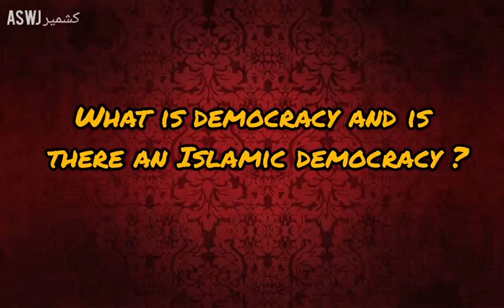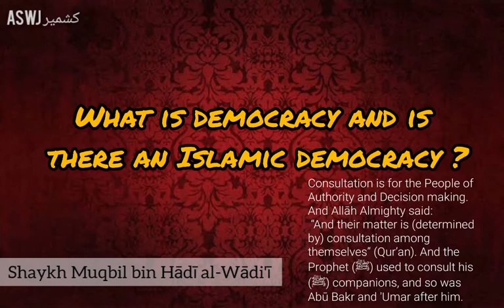What is Democracy and is there an Islamic Democracy - Shaykh Muqbil bin Hadi al-Wadi'i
س: ماهي الديمقراطية وهل توجد ديمقراطية إسلامية ؟

ج: الديمقراطية معناها : الشعب يحكم نفسه بنفسه ، أي : لا حاكمية لله ، فالآية : " إن الحكم إلا لله " ليس بصحيح عندهم ، " ومن لم يحكم بماأنزل الله فأؤلئك هم الكافرون " ،" أفحكم الجاهلية يبغون ومن أحسن من الله حكماً لقوم يوقنون " ، " أم لهم شركاء شرعوا لهم من الدين ما لم يأذن به الله " ، فكل هذا عندهم باطل ، فمعناها : إلغاء كتاب الله وسنة رسول الله - صلى الله عليه وعلى آله وسلم - .

وليس هناك ديمقراطية إسلامية ، بل هناك شورى قال الله تعالى : " وشاورهم في الأمر " .

والمشاورة تكون لأهل الحل والعقد ، قال سبحانه وتعالى : " وأمرهم شورى بينهم " ، والنبي - صلى الله عليه وعلى آله وسلم - كان يستشير أصحابه ، وهكذا أبو بكر وعمر من بعده .

🎙 الشيخ مقبل بن هادي الوادعي